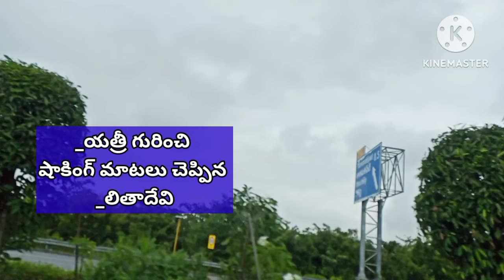3-10-24గాయత్రీ గురించి షాకింగ్ మాటలు చెప్పిన లలితాదేవి